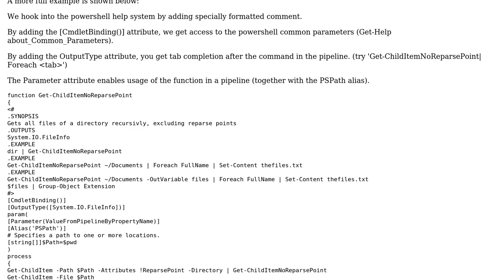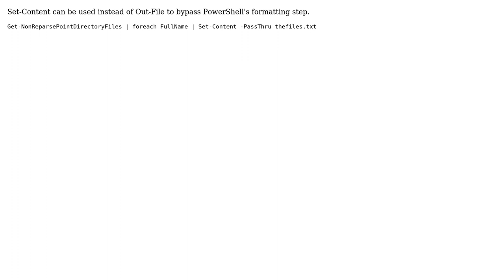Recursive Windows Directory listing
With thanks & praise to God, and with thanks to the many people who have made this project possible! | Content (except music & images) licensed under CC BY-SA | Music | Images & others | With thanks to user Staffan Gustafsson user nixda and the Stack Exchange Network Trademarks are property of their respective owners. You are responsible for your own actions.